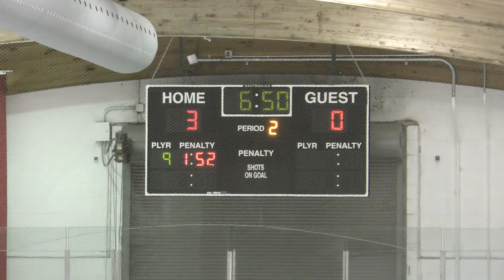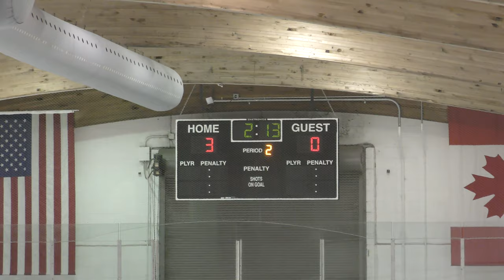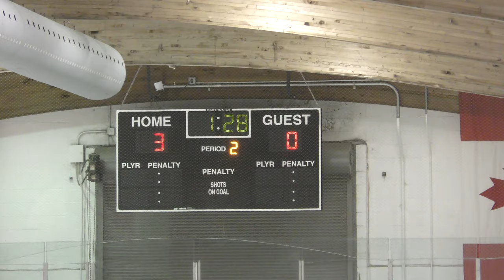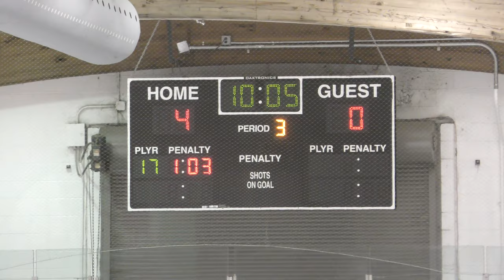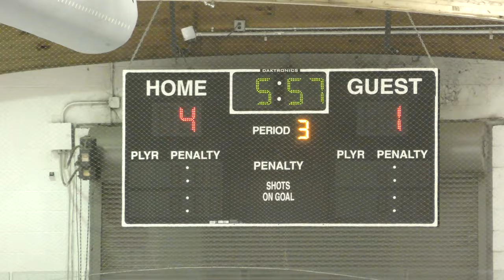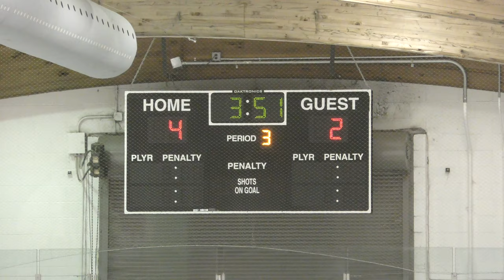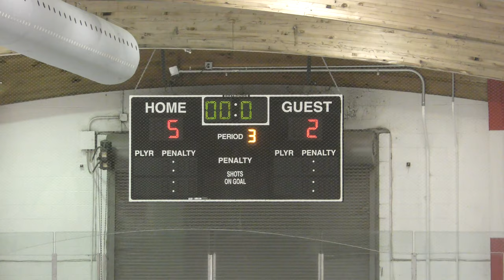USA Eagles vs Livonia Red Knights - 12/19/19: Game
FInal Score: Livonia - 5, USA - 2
Eddie Edgar Arena - Livonia, MI